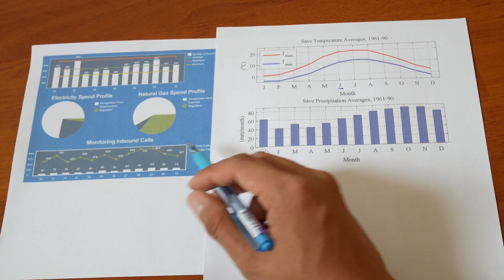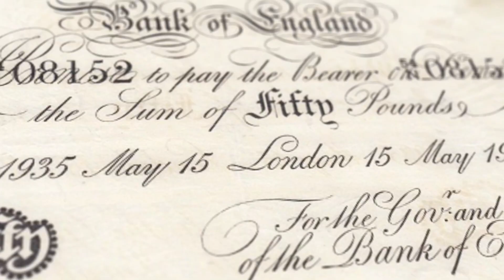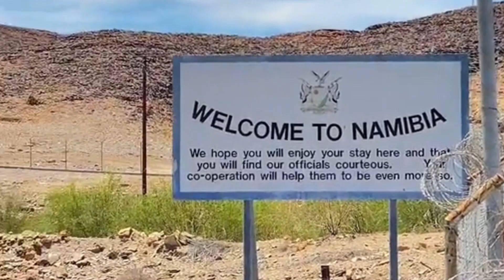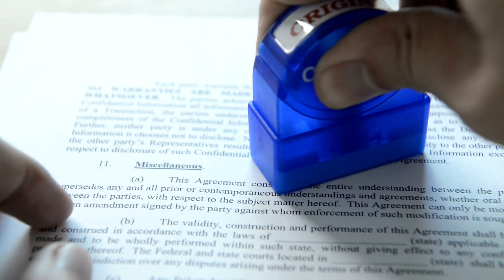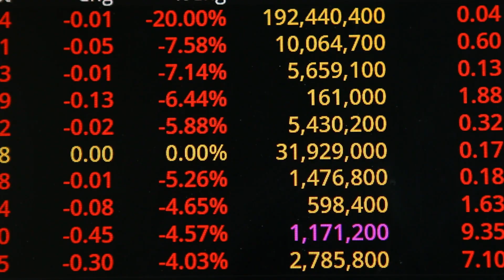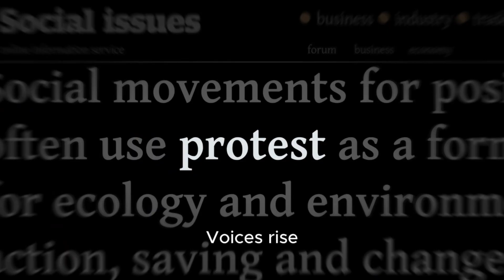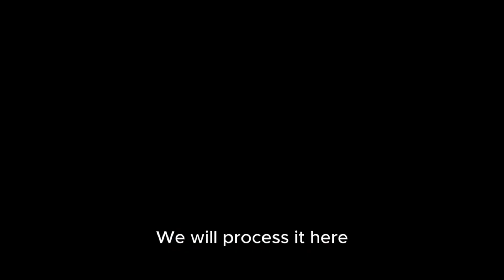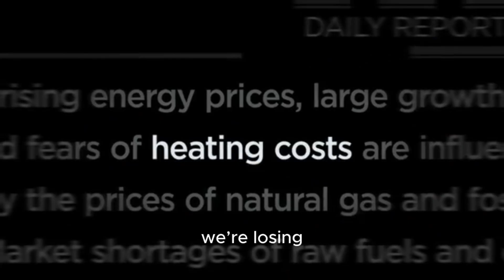“How India and Africa Joined Forces to End America’s Lithium Monopoly.”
Join the conversation as we explore the emerging dynamics in the global lithium market, where India and Africa are poised to challenge America's dominance. The demand for lithium, a crucial component in electric vehicle batteries and renewable energy technologies, is on the rise. As the world transitions towards a more sustainable future, the control of lithium resources becomes increasingly strategic. India and Africa, with their vast and largely untapped lithium reserves, are now taking significant steps to extract, process, and supply lithium to the global market. This shift could potentially break America's lithium monopoly, paving the way for a more diversified and competitive lithium industry. Discover how these developments are set to impact the global economy, the environment, and the future of energy production. Will India and Africa succeed in their endeavor to challenge the status quo, and what does this mean for the future of lithium and beyond?